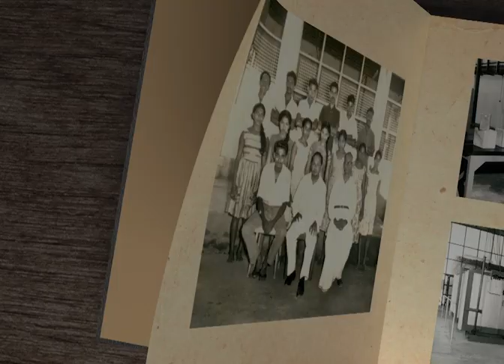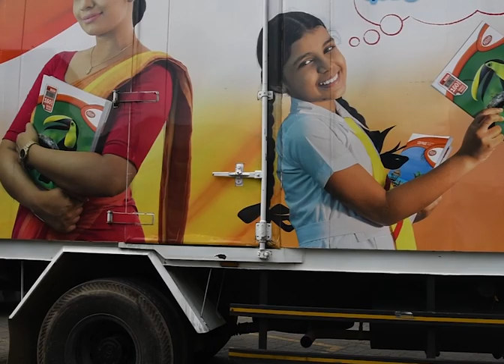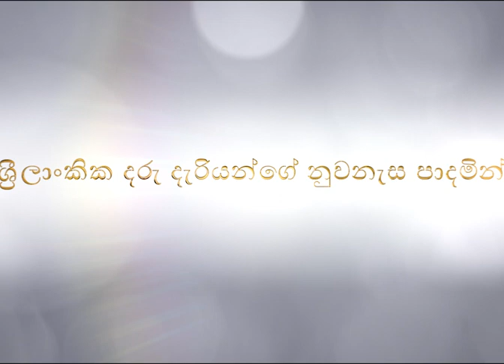Atlas Sri Lanka - Company Documentary